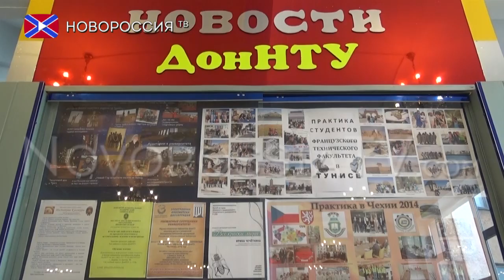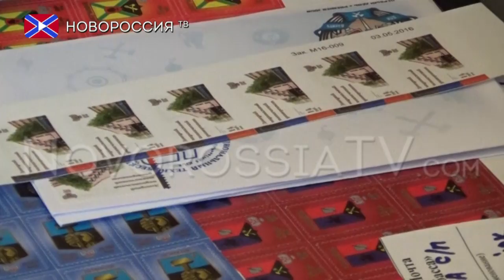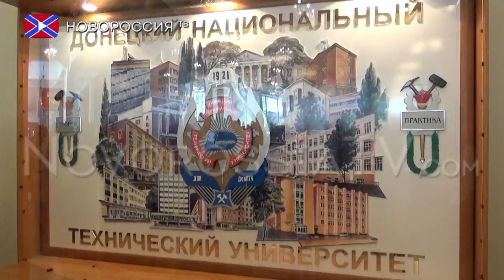Гашение марки «ДонНТУ»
30 мая в Донецком национальном техническом университете состоялось специальное гашение новой художественной почтовой марки №39. Выпуск почтовой марки приурочен в 95-летию университета, который является одним из самых престижных учебных заведений Донбасса. Основан он был 30 мая 1921 года. За прошедшие годы название и статус ВУЗа менялось несколько раз, университет переживал  разные периоды: взлеты, разруху, периоды стабильности и сложные моменты выживания. Но всегда оставался нацеленным на созидание, выполнял свою миссию подготовки высокопрофессиональных специалистов.
В честь юбилея старейшего ВУЗа нашего государства «Почта Донбасса» подготовила и представила художественную марку «Донецкий национальный технический университет», а также конверт Первого дня «Эмблема ДонНТУ» и специальный почтовый штемпель. На марке изображен первый корпус ВУЗа, слева – фрагмент флага Донецкой Народной Республики. Номинал марки – 14 российских рублей. Глава ДНР Александр Захарченко также поздравил коллектив университета. По его словам, на сегодняшний день донецкий политех является «одним из флагманов системы образования государства и по праву носит звание «кузницы кадров» Республики».
Казалось бы, почтовая марка – это чистая безделица, значок мизерной оплаты за пересылку бесценной информации. Однако, эти милые шедевры почтовой мысли становятся настоящими произведениями искусства, и даже невероятной роскошью, когда превращаются в раритеты. Сегодня «Почта Донбасса» выпустила уже несколько десятков художественных почтовых марок, которые, несомненно, расскажут будущим поколениям о великой истории нашего края.